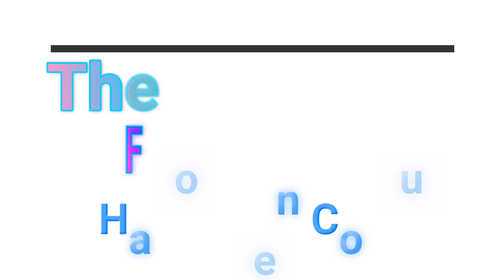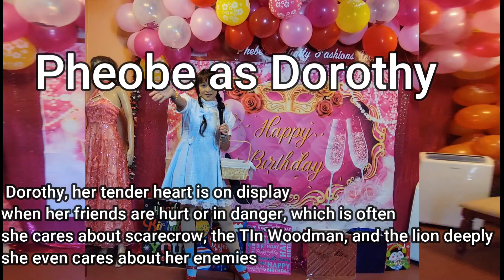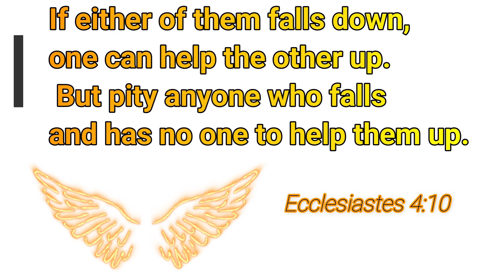Birthday Celebration 2021| Celebrating Birthday with zumba | Fashion Show | November 2021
How to celebrate your Birthday with Zumba dance? Celebrating with friends is one of the best thing! Zumba Dance is the best and very healthy exercise, it boosts your heart health and immune system. Why Zumba? Zumba targets lots of different muscle groups at once for total body toning.  It's a full-body workout · You'll burn calories (and fat!) .You'll improve cardiovascular fitness, and most importantly it  helps you de-stress and it is fun!